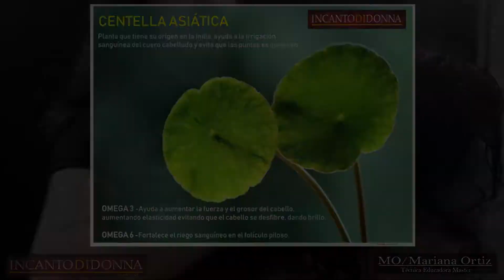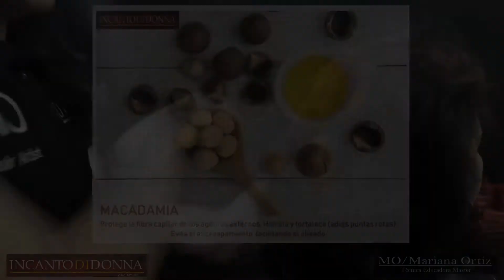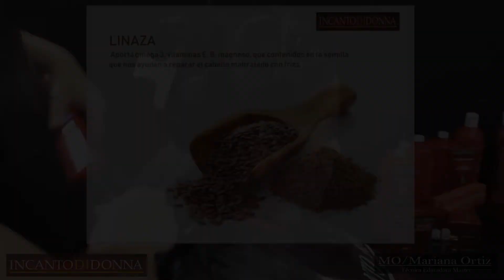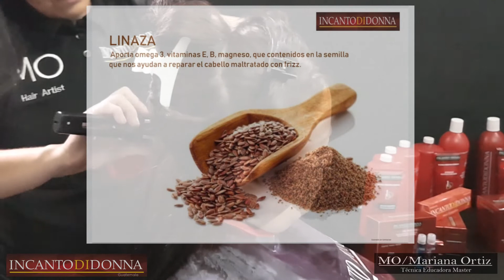INCANTODIDONNA en el 2do congreso digital Belleza Total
Mariana Ortiz, educadora invitada nos traslada a la colorimetría para dar el seminario CUBRIMIENTO DE CANA.